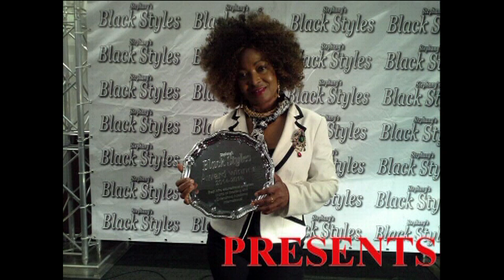TOP 7 NATURAL HAIR CRIMES